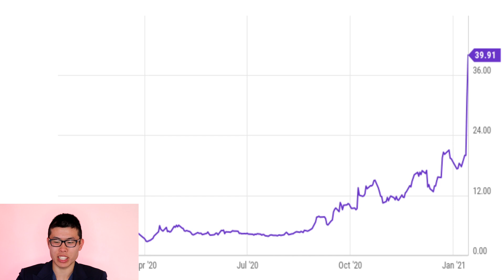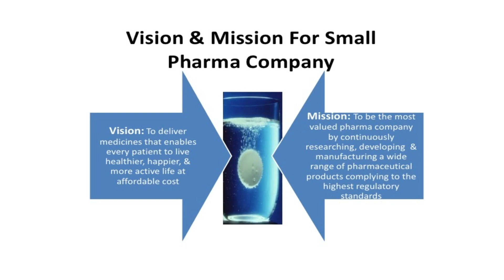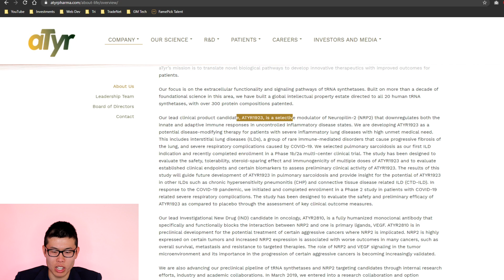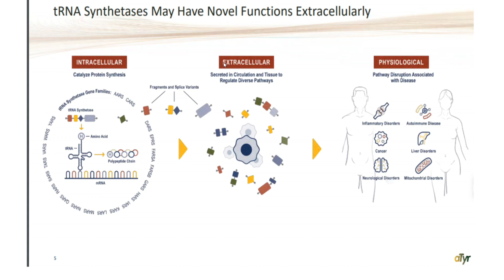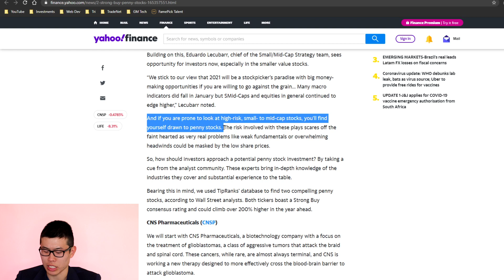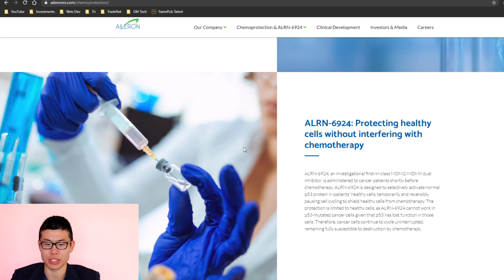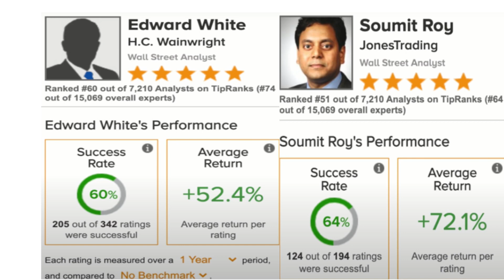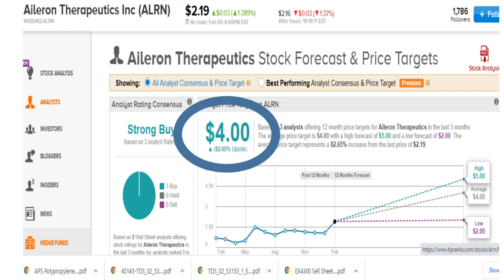10 Stocks to gain 100%: LIFE & ALRN! (Hot Stock Series)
Here are stocks #4 and #5 of this 10 stocks list: LIFE and ALRN

       My outro: Artificial.Music - herbal tea 🎵

Timeline:
0:00 Intro
1:31 LIFE
5:21 ALRN